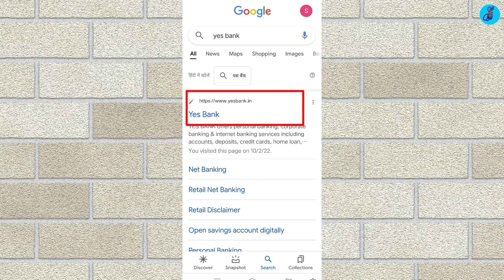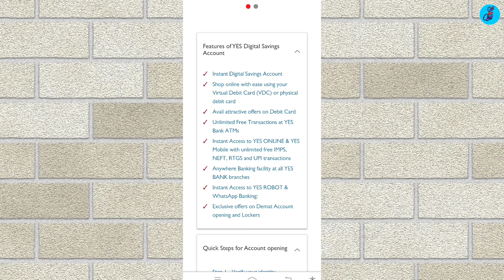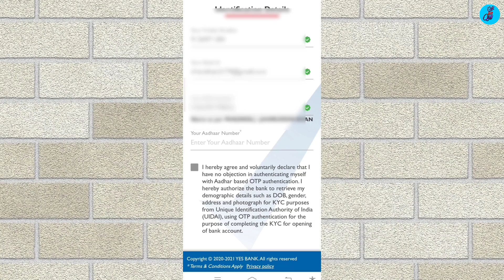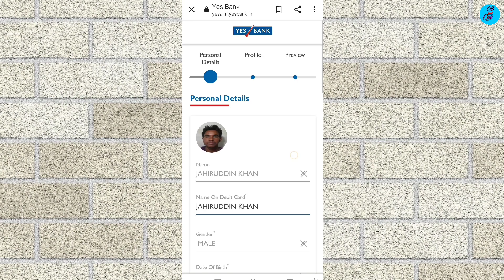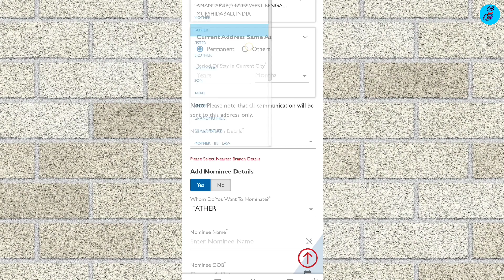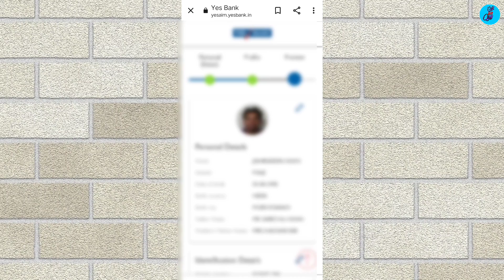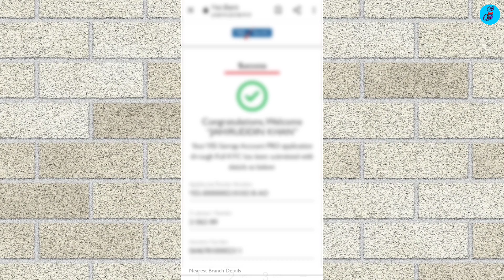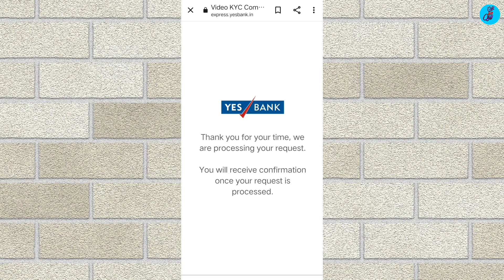Yes Bank Zero Balance Saving Account Opening Online 2022 | Yes Bank Mein Account Open Kaise Kare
Is Video me maine bataya he Yes Bank ka zero balance Saving Account Kaise Open kare. Agar ap yes Bank me account open karna chahte he to ye video pehle dekhle. Ummeed karte hai ye video helpful hogi.

🎙️My Mic :-
🎬My Tripod :-
🖼️My Background :-
💡My Ringlight :-
📱My Mobile :-

Yes Bank online account opening Zero Balance
Yes Bank online account opening
yes bank open zero balance account
Yes bank digital Saving account opening
Yes Bank digital Saving account
How to open yes Bank Zero Balance Saving account

NOTE :- ALL THE IMAGES/PICTURES SHOWN IN THE VIDEO BELONGS TO THE RESPECTED OWNERS AND NOT ME.. I. NOT THE OVER OF ANY PICTURES SHOWED IN THE VIDEOS.